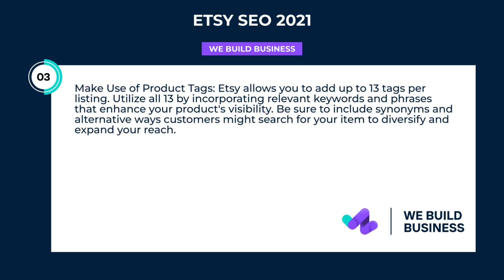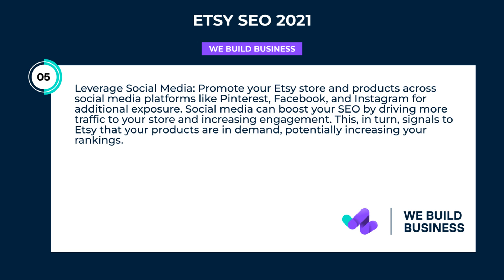Etsy Seo 2021 | We Build Business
Upgrade your online store's performance with Etsy SEO 2021 - Boost your sales and brand recognition by outsourcing cost-effective SEO to WeBuildBusiness today!